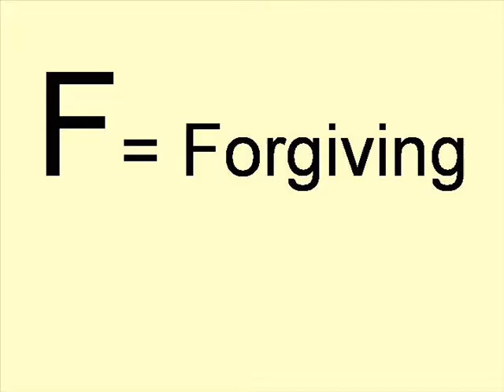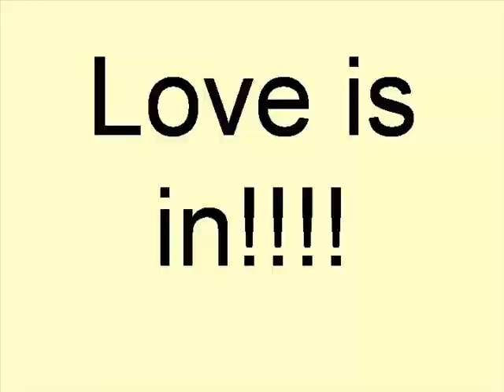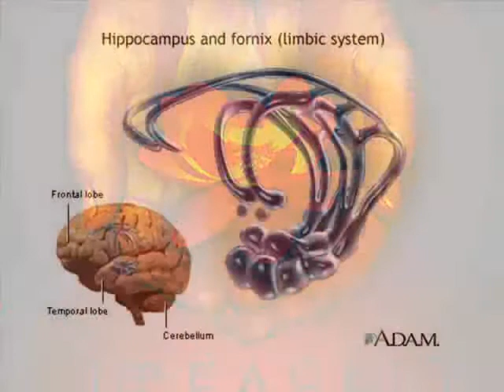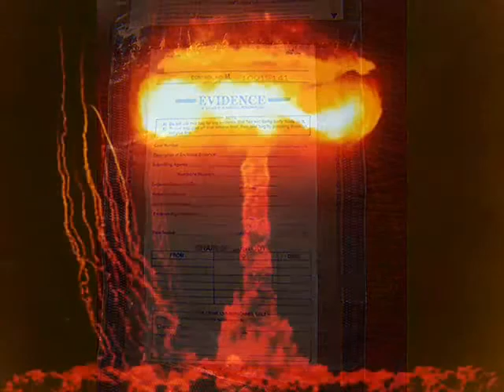Spirit of God (CB)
This video is the from the "Spirit of God" CD.  It is created from the main song on the CD.  The song uses the alphabets to represent the first name of each one of the Spirit.  Though taken out of order from the scriptures F F G..J L K... M P P.. represent the Spirit. F= Faith, F= Forgiveness, G= Goodness, J= Joy, L= Love, K= Knowledge, M= Mercy, P= Patience, and P= Peace.

The song is a cheer to and for the Spirit.  The cheer is for the people who stand as the Spirit Stands.  You are the reason the earth turns and has not been counted out.  You are the reason that life has fullness and can be lived abundantly.  Keep up the good work in all you do.

Below are the lyrics to "Spirit of God":

Gmaj7                        Em7
F..F..G. J..L..K. M..P..P..   The Spirit of God.

G
FAITH! is the evidence
  C                                        G
 that you show about the one You
            C
cannot see.
       G
FORGIVING! .is His way of
  C                   G             C
showing .. Salvation is free
G/ E                       G/ D   C
GOODNESS! is part
             G/E            D            C
because Christ overcame the world

Spirit of God, in the name of Jesus,
        G/ E               D           C
save man, woman, boy and girl

 G                                  Em7
   Lord, please let your Spirit.

D                                          C
  Fill me (us) with your Spirit

G                                Em7
 Manifest your Spirit

D                         C
 Let Your Spirit Grow .

G
JOY! . is in the
C                     G
morning and it stays throughout
      C
the day
G
LOVE!!!  comes  to the
C                   G                    C
people    revealing Gods Way

KNOWLEDGE!!!  is a question
you ask  God in.. FAITH
Believe in love God shares
 Your soul is up above

G
MERCY!!!  Give mercy to
C                                G
everyone.  Love the person
                     C
and not the sin
G
PATIENCE!!!  Remember youre
    C                 G               C
forgiven  again and again
PEACE!!!   Show all the peace that
gives peace to man
Spirit  God portrays, shows
growth toward a kingdoms man